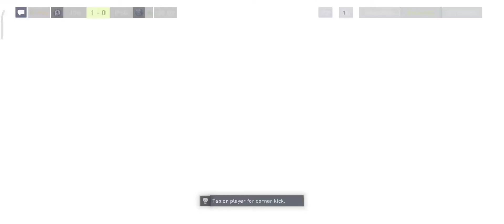HEAD 2 HEAD (H2H) FIFA MOBILE 2022 ❤️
Welcome to all who loves games. You all guys please recommended me for games, that you loves to play .I will try my best for entertaining you in my video or live streams. In future I can plans to play some interesting games like all types of SIMULATION TYPES GAME.
Recently playing Games
                                             1. FIFA
                                             2. e-FOOTBALL
and also play BGMI